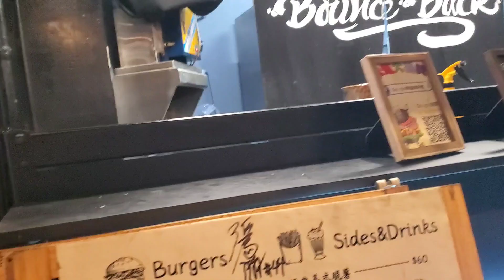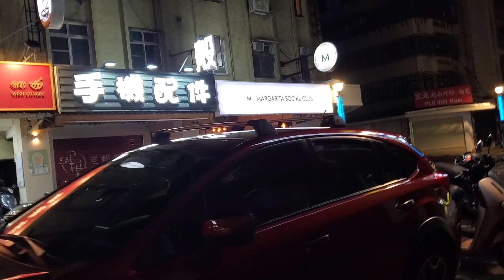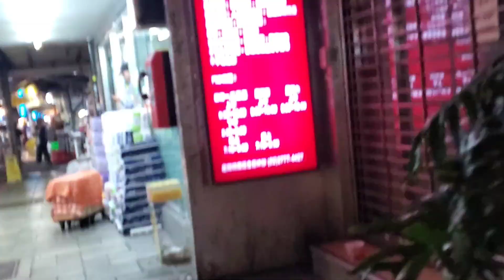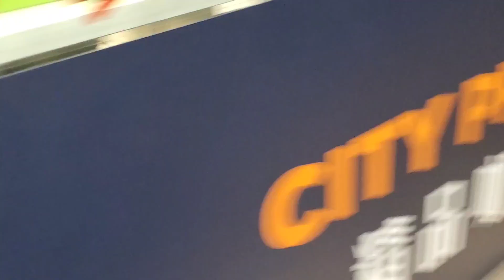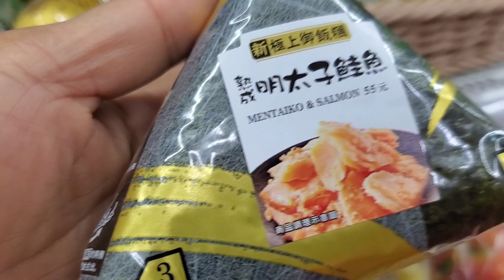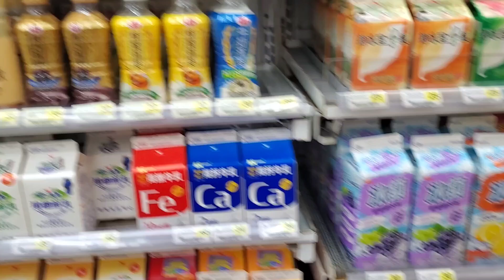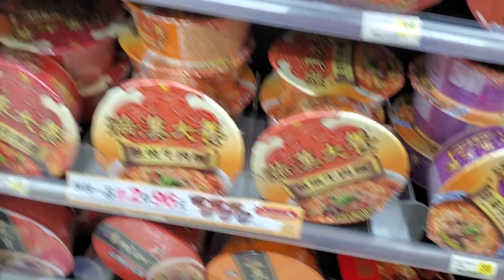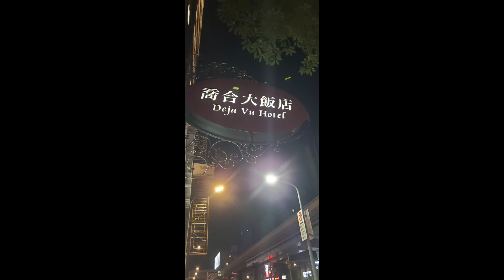616FirstNight in Taipei-kuskuserangNanay